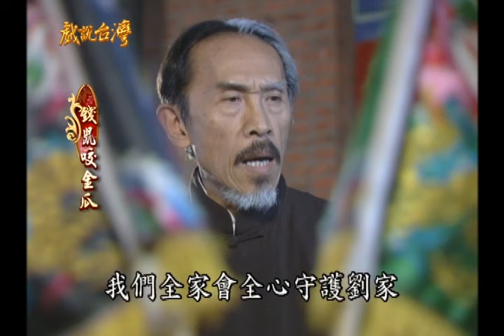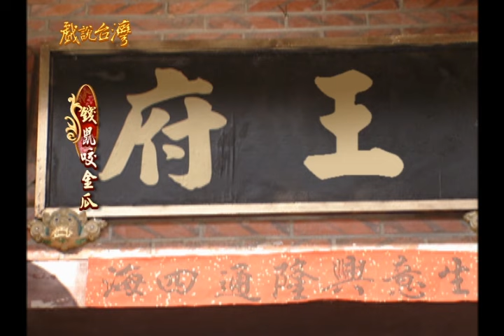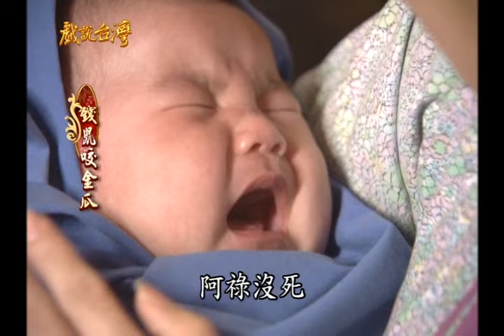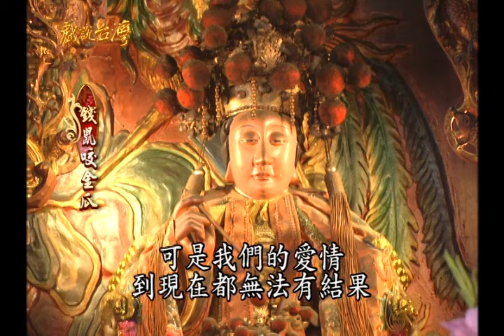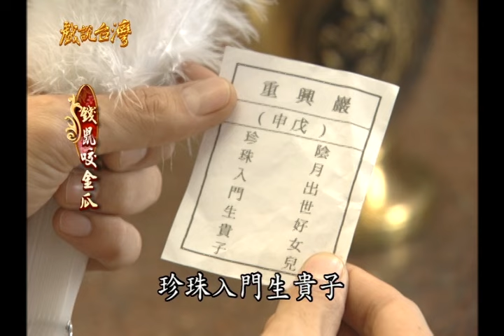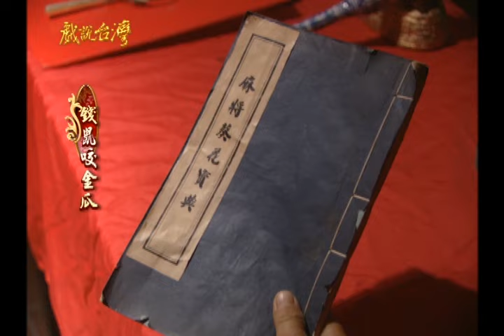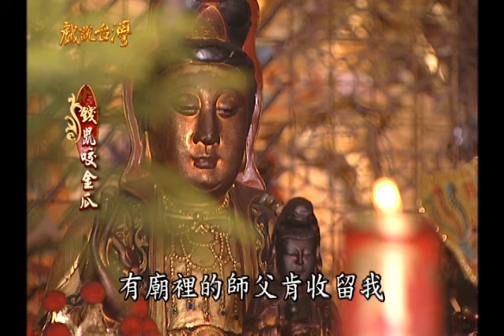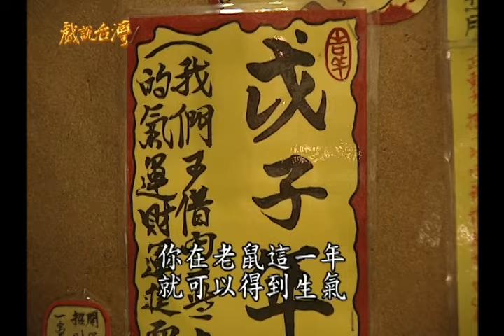【戲說台灣】錢鼠咬金瓜 上半部